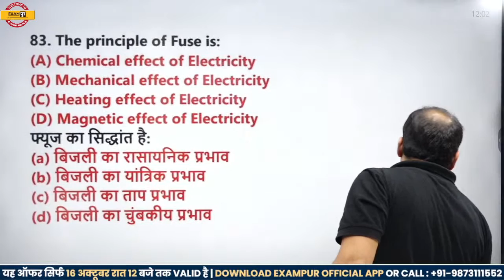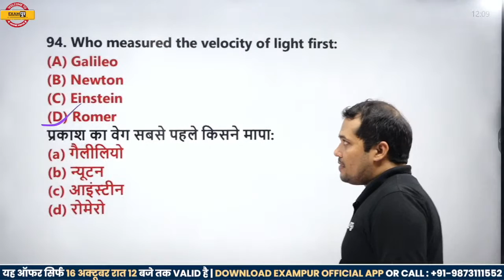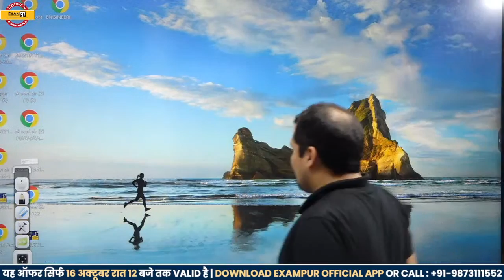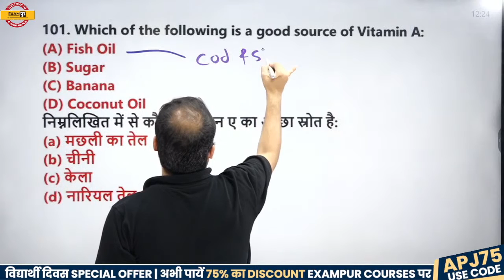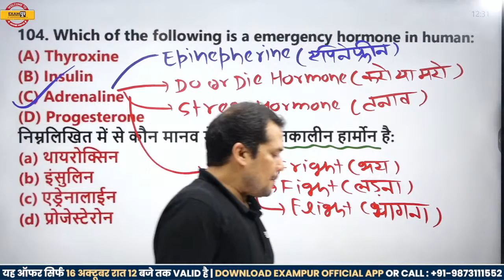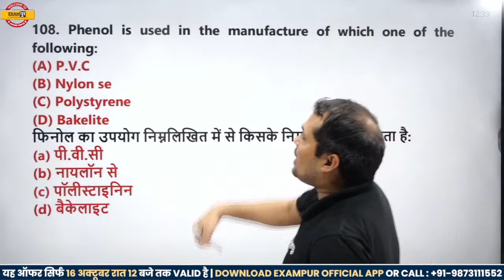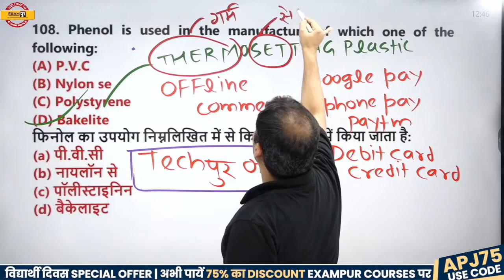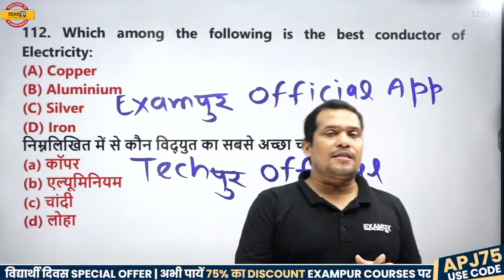DRDO CEPTAM 10 CLASSES | GENERAL SCIENCE | TOP 30 MOST IMPORTANT QUESTIONS | BY ADARSH SIR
🔴YouTube की Free PDF पाने के लिए Download करें Exampur Offical App📲